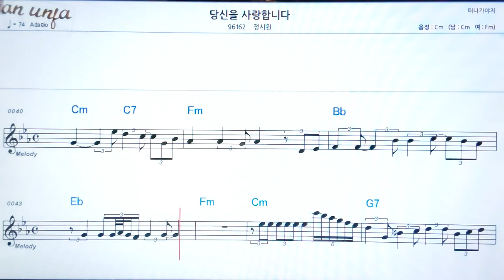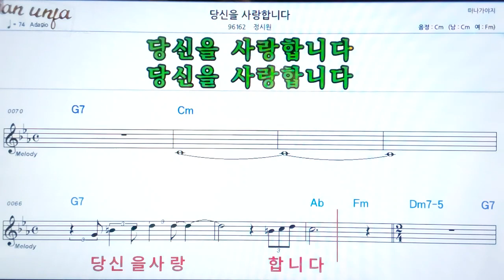당신을 사랑 합니다/정시원👍악보, 노래,기타 코드,가사,Karaoke*카라오케 반주